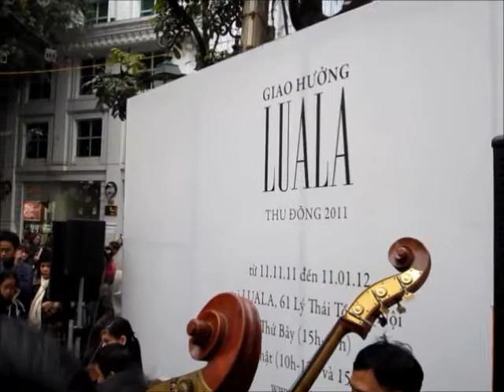[Vlog 01 Jan 2012] - First day of 2012 with friends & Luala concert, walking around Hoan Kiem lake